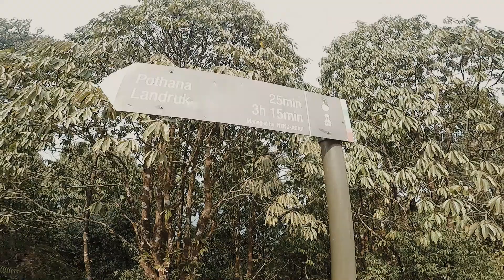We Completed Mardi Trek In Just 3 Days | MARDI HIMAL